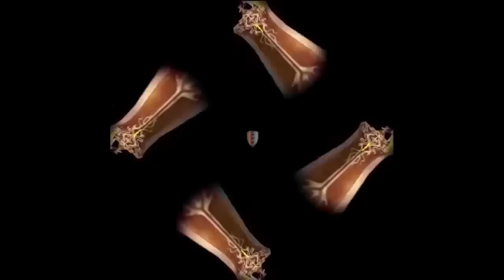Hologram Pyramid Movie Kungfu Swordfighters Part 2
Hologram-Video for Smartphone and Tablet with Holho Pyramid!
Important: Screen down and do it on full Power!!! enjoy:)

Video and Sound by Hexadez Production